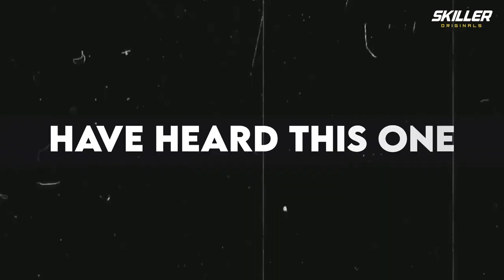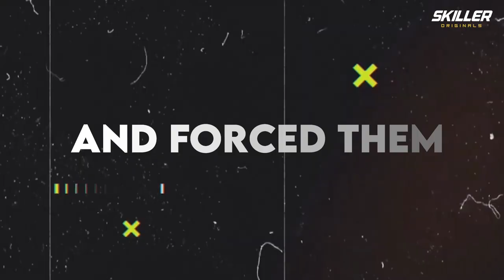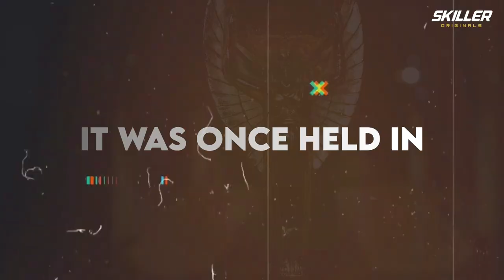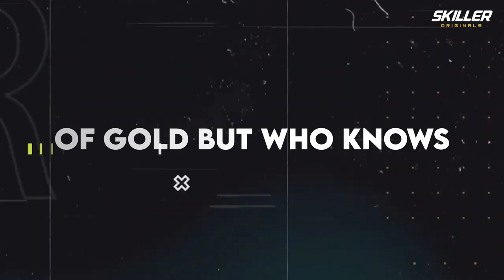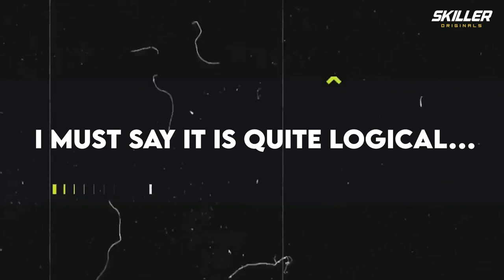10 Things You Didn't Know About The World Cup Trophy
Every 4 years, we drop everything to watch the World Cup and see who’ll lift the mythical trophy… But how much do we really know about the golden prize?